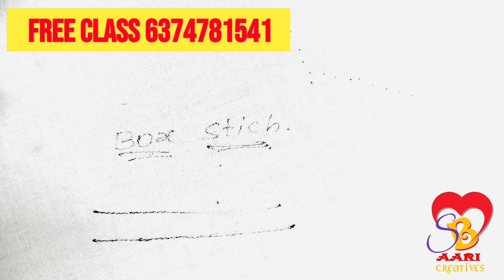free class14 Box stich aariwork SB Aari Creatives